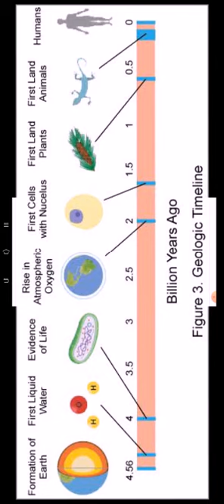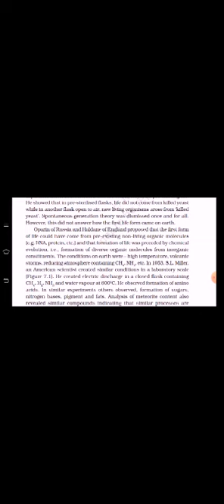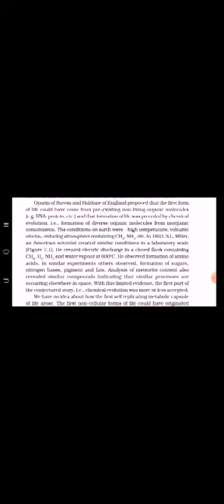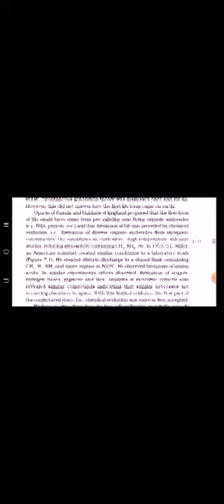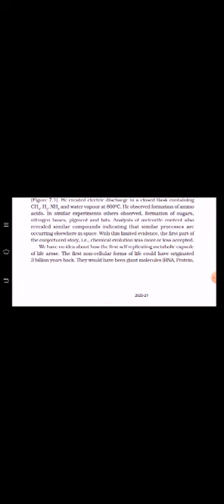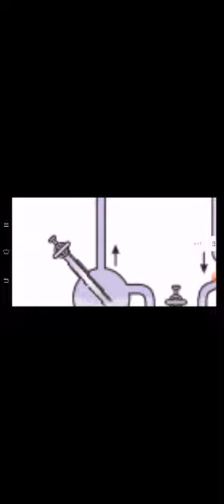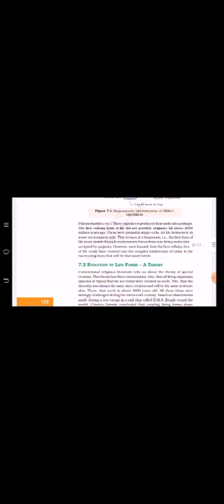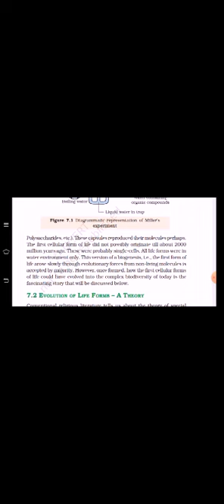Origin of life